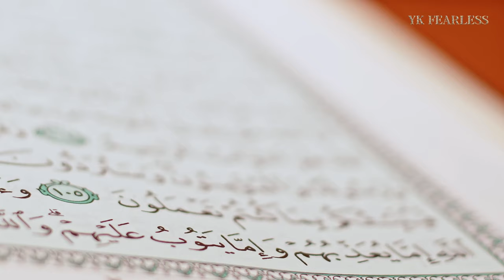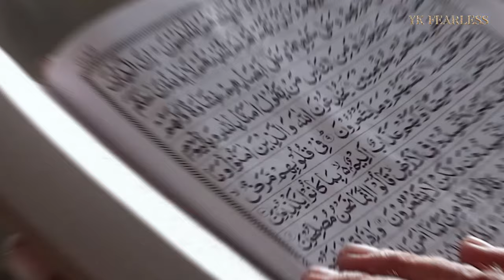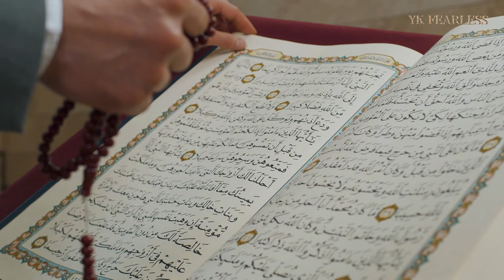This Changed The Century's From That Time Then Why We Can't Find It Now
The Power of Discipline

OUTLINE:

00:00:00 Introduction and Prayer
00:00:19 Story of Ibrahim's Discipline
00:01:15 The Essence of Discipline in Islam
00:02:23 Discipline in Daily Life and Rewards
00:05:17 Concluding Thoughts and Eid Celebrations

Detailed Discipline in Islam
awakening spiritual